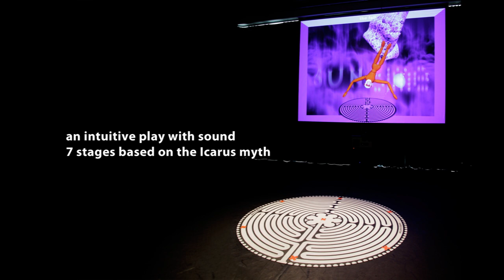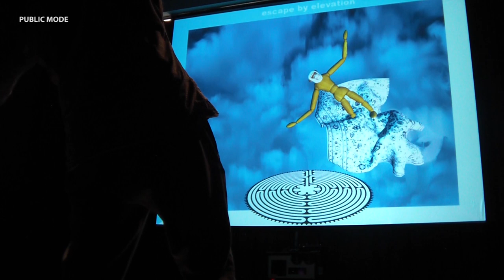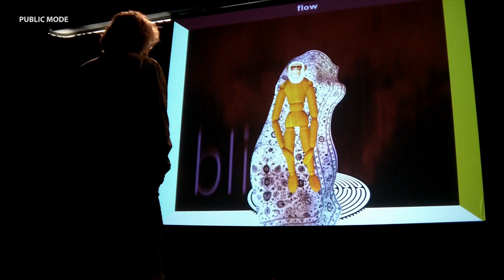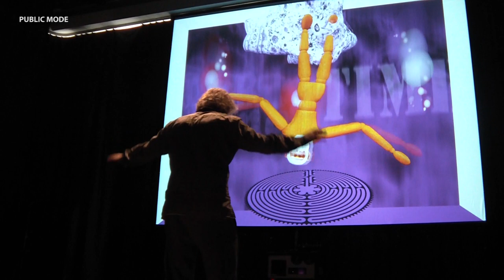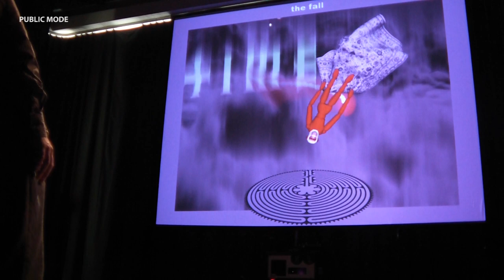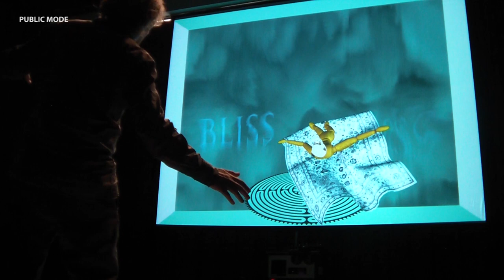ICARUS/AVATAR DEMO public mode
ICARUS/AVATAR is an interactive installation - live animation in a magic circle full of sound - 7 stages based on the Icarus myth. The installation is a public-interactive and also part of live performances. 'TAKE ME TO THE SUN...I believe I can fly!'

How it works:
ICARUS/AVATAR is an intuitive play. Search the labyrinth carefully for sounds to create your own soundtrack and bring your avatar to life. ANY movement inside the labyrinth will create sound and image-effects. Posture, position of the player in the labyrinth circle and arm movement will define the live animation and soundtrack of this play.

Credits:
Many thanks: Werkplaats Diepenheim

The installation has a standard DEMO MODE and two modes for active solo playing:
 PUBLIC MODE for general audience participation, and LIVE MODE for live voice performances.